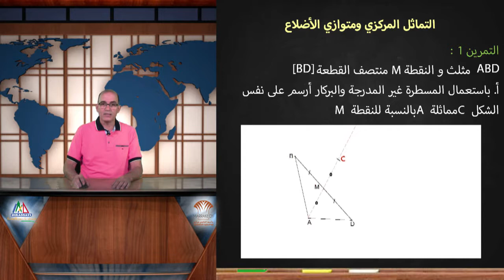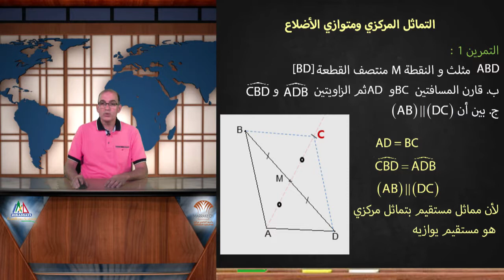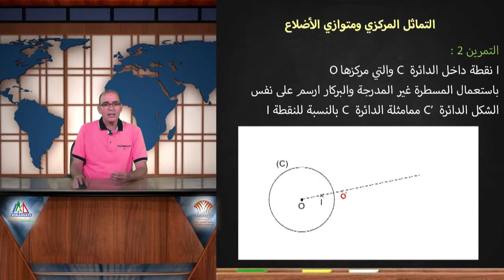15. التماثل المركزي ومتوازي الأضلاع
بطاقة الدعم رقم 15 - مادة الرياضيات - السنة الأولى من التعليم الثانوي الإعدادي